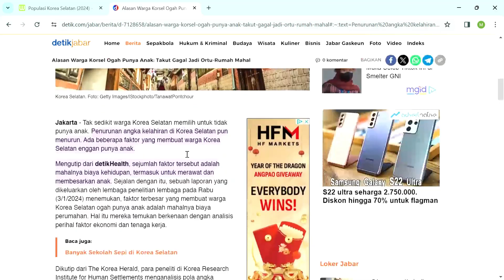QUICK NEWS : KRISIS POPULASI DI KOREA SELATAN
Krisis Populasi di Korea Selatan

PENGARAHAN PRODUKSI
VIKI

RAHMA

ANCHOR
RAHMA

(INDRA)

PENGAMBILAN GAMBAR DAN TATA PENCAHAYAAN
TIM PRODUKSI